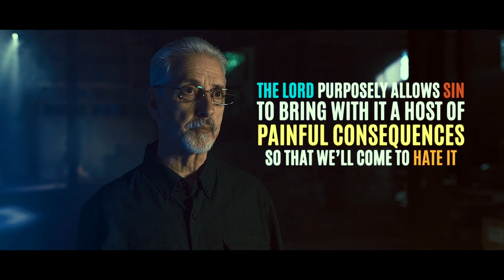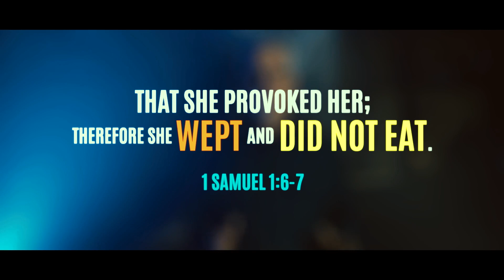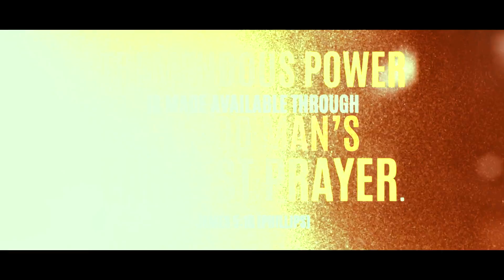Failure Isn’t Defeat in Battling Sexual Sin | 20 Truths that Help in the Battle with Porn Addiction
In your fight against pornography, you’ve been able to stack a few days or even weeks of victory together. You feel like you’ve got your life on track with the Lord, your family, and your church. Then comes a string of temptations that catch you off guard and you give in. Sound familiar?

Besides the addiction itself, if there is one thing that all Christians in sexual sin face when straining for victory, it’s failure. Sometimes it seems as if you have tried every imaginable strategy; books, accountability groups, and Scripture memorization. You have experienced some freedom applying these measures, yet an unexpected moment of weakness pulls the rug out from under you and you find yourself wondering if it was all worth it. You not only have the consequences of the sin to deal with, but along with the crash comes hellish voices hailing despair and doom adding insult to injury. Will there ever be lasting relief?

If your Christian walk has seen disappointment in your own battle with sexual sin and if you’re discouraged by setbacks and feel destined to be a slave to pornography, take heart and watch this video! In Steve Gallagher’s own fight for purity, God has revealed to him how He was using his failures to bring him closer and closer to victory. You’ll hear Steve share Biblical principles that can be applied to any struggle by any Christian desiring to finally be free of sexual sin. When the battle seems all but lost, just keep fighting! Don’t forget that “if God is for us, who can be against us?” (Romans 8:31 ESV)